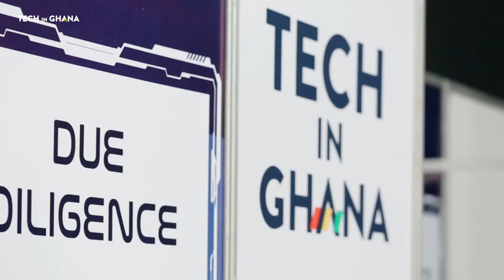Tech in Ghana 2021 - Vice President’s Digital Innovation Week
In 2021, Tech in Ghana's 8th edition was held in partnership with the Vice President’s office's Ghana Digital Innovation Week, and explored topics including the role of technology in the AfCFTA; Navigating amidst Covid - Success stories from tech startups; Driving more females in to ICT; Connecting the Unconnected; Social Entrepreneurship, plus Boost with Facebook and crypto workshops and much more.

Tech in Ghana has become the leading UK-Ghana platform that brings together Ghana’s tech ecosystem for global knowledge sharing, valuable networking, and to showcase innovation.

The event supports Ghana’s burgeoning tech industry by providing a platform to highlight, engage, stimulate and connect with founders, government agencies, corporate tech companies, and investors and influencers both locally and globally.

Since launching in 2017, the high-level event has featured over 350 speakers and tech companies, and received support from entities including Ghana’s Ministry of Communications, Facebook, Visa, MTN, Ashesi University, the British and Ghana High Commissions, London Tech Week (Europe’s biggest startup festival) and many more.

The platform features interactive plenary and breakout discussions with leaders in the sector, B2B networking, and innovation showcases.